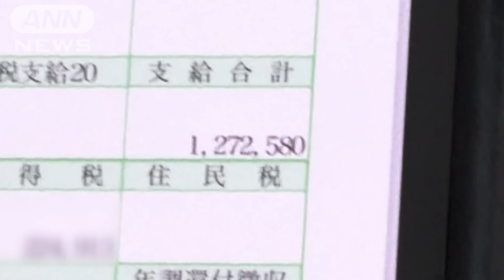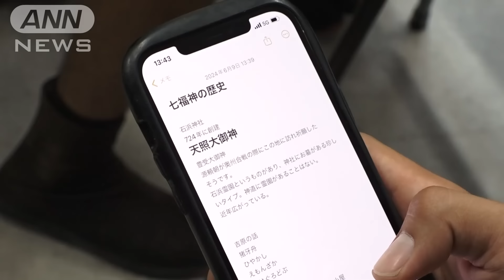最高月収127万円…「人力車」の引手に希望者殺到も 約8割が研修中にやめる厳しい現実【Jの追跡】【スーパーJチャンネル】(2024年6月23日)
浅草の街を颯爽と駆け抜ける人力車。実は、インバウンド景気の中、今「高収入」の引き手が次々誕生しているといいます。

この男性は、最高月収なんと127万円。世の中の賃金が伸び悩む中、人力車ドリームを目指し、希望者も殺到。しかし、そこには厳しい世界もありました。

給料爆上がり？月収100万円超え「人力車」のヒミツと、その舞台裏を追跡します。

■約8割が…引き手になれず、研修中にやめる

東京・浅草、この日も人力車の乗り場には、多くの外国人の姿がありました。

イスラエルから来た親子
「オススメって聞いて、乗りたかったの！ワクワクしてるわ！」

雷門を正面に見ながら大きく曲がると、その先にはスカイツリーが見えました。

浅草のガイドを受けながら、街を巡ります。

引き手70人を抱える人力車の運営会社「東京力車」。4年前の創業時に比べ、売り上げはなんと30倍に。社長の西尾竜太さん（42）によると、そんな会社に“ある異変”が起きているといいます。

西尾社長
「今年入ってから面接した子たち」

人力車の引き手になりたいと、希望者が殺到。多い月には50人以上の応募があるそうです。その理由のひとつが…。

社長
「アルバイト、20歳の子が130万円とか100万円を超えることとか」

インバウンド景気に伴い収入もアップ。なんと月収100万円以上の引き手もいるといいます。

西尾社長
「本当に絶対やるって決めない限り、やめたほうがいいよっていうのは伝えます」

応募の中から面接で3分の1以下に。さらに、数カ月にわたって研修が行われる厳しい世界です。

現在の研修生は45人、3割が女性です。それぞれのレベルにより研修を受けます。

研修7回目の青山そらさん（18）は、坂が難しい橋での運転。うまく車両を制御できず、前が上がってしまいます。

研修9回目の三宅貫太さん（22）は方向転換しようとしますが、動きません。簡単そうに見える操作も、かなりの技術が必要です。

研修中に、およそ8割が引き手になれずにやめていくといいます。

そんな中、彼らが目指す人力車ドリーム。ナゼ「高収入」が可能なのでしょうか？

こちらの人力車の料金は、2人乗車の場合10分5000円、60分なら2万円です。コースは客の予算や希望時間に合わせて、引き手が提案して決定。浅草を紹介し、客に楽しんでもらいます。

この会社の引き手の基本は時給制。キャリアにより1時間1300円から4000円です。

「東京力車」引き手2年目
新井里穂さん（20）
「だいたい一日1万円ぐらいの計算。人によって歩合とかが変わってくるので、頑張れば頑張るほどって感じだと思います」

実はこの会社では、モチベーション向上のため、様々なボーナス制度を充実。1日の売り上げ目標を超えると、賞金や歩合が増加し、さらに月の勤務日数によるボーナスもあります。トップクラスになると…。

新井さん
「（月収トップは）原田さんかなって思います。月に100万円とかはある」

「月100万円」を稼ぐというのが、原田優一郎さん（21）。高校を卒業後、2年ほど引き手をしています。

最高月収の明細を見せてもらうと、なんと127万円です。

「月収100万円超え」という人力車の技とは、どんなものなのでしょうか？

■月収100万円を稼ぐ…“原田流人力車”の秘密

車体は、およそ90キロ。2名が乗車すると重量は250キロほどにもなります。最高時速はおよそ20キロで、多い日には20キロメートル以上を駆け抜けます。月収100万円を稼ぐ原田流人力車の秘密とは！？

流暢（りゅうちょう）な英語、中国語、韓国語、他にもインドネシア語など、なんと5カ国語を使いこなします。

原田さん
「もともと浅草に来た時は、ハローとイエスしか言えなくて。お客様に英語教えてって言って、子どもが教えてもらうように教えてもらった結果、海外の方に日本人の英語じゃないねって言われます」

そして、やはり人気のヒミツは、操縦術による「抜群の乗り心地」です。

アメリカから来た客
「とても良い走りだよ。最高のドライバーだね」

スタッフも乗車してみました。

原田さん
「（Q.コツみたいのもあるんですか？自分なりの）肩の動き。（衝撃を）吸い込むように運転することで、運転のしやすさ、安定感だったり。マンホールは踏まないように意識してます。こういうマンホールだったら車輪と車輪の真ん中で行くような感じ」

どれだけ揺れないか、座席にペットボトルを立てて運転してもらうことに。最初は恐る恐るでしたが、ペットボトルは倒れませんでした。

続いてのヒミツが、「おもてなし力でリピーター獲得」です。

韓国から来た日本のアニメ好きの女性2人を乗せました。

原田さん
「ぼくも『鬼滅の刃』好きですよ」

「鬼滅の刃」が好きだと聞き、ルートを決定。

原田さん
「これは六区通りと言って、炭治郎（主人公）・鬼舞辻無惨（敵役）」

客
「あった場所！？えー。すごーい！」

「鬼滅の刃」に関係する場所を案内し、2人は大喜び。

客
「『鬼滅』のことも、ちゃんと教えてくれました」

原田さん
「浅草とゆかりのあるものは調べてあったんで」

休憩時間もスマホを使って、常に浅草の情報を仕入れてメモします。

原田さん
「今、七福神とか吉原の歴史について調べてた」

仕事終わりは、夜の浅草を歩き、新しいお店情報などもアップデート。さらに…。

客
「写真撮っちゃお」

原田さん
「いっぱい撮って。全然、優ちゃんの後ろ姿とか残してもいいんで」

客
「えーめっちゃ撮っちゃう！かっこいい後ろ姿」

原田さん
「そう、かっこいいっしょ？後ろ姿っていうと、後ろ姿だけみたいになるから。ちゃんと表もかっこいいんでね」

客を喜ばせる話術と、とっておきの話題。

客
「30分が3分みたいに感じました。面白すぎて」

このようなおもてなし力で、時間を延長するケースもあり、リピーターやファンも増加。月収100万円につながっているのです。

この日は6時間勤務で、原田さんの収入は2万円ほど。客が殺到した時は歩合と賞金などがさらに足され、1日最大7万円を稼いだこともあるそうです。

実は原田さん、夢があるといいます。

原田さん
「自分で会社設立したいなって考えてる。資金をためるために。興味あるのはアパレルだったりとか、ラテアートかけるのでカフェとかも」

■一人前の引き手に…20歳女子大学生の挑戦

そんな夢と高収入も可能な人力車の世界を目指している一人が、3月に研修生となった大学生の島田萌加さん（20）です。

島田さん
「新しいことやりたいなと思った時に、ちょうど旅行で浅草ではないんですけど、人力車に乗って『これだ！』と思って」

研修を卒業するには、20回から100回以上まで差が出るといいます。

島田さんは22回目。この日、うまくいけば卒業検定に進める大事な研修です。

研修担当
「一歩目は？下下！発進は（姿勢）下」

力が必要なスタート。姿勢の取り方がポイントです。

研修担当
「そう！そこで持ちかえる」

何とか走らせていきますが、カーブでは大きく膨らんでしまいます。

研修担当
「（かじを）左にきりすぎや」

今度は車を意識し、左によりすぎてしまいます。苦戦したのが、左右の後ろを確認しながらまっすぐ走ることです。

研修担当
「見てから動く。今もう動いちゃってた。ラインは変えないでほしいのよ」

後ろを振り向く際に、人力車が左右にぶれてしまいます。

ちなみに引き手2年目の新井さんは、後ろを振り向っても、まったくぶれはありません。次第に焦りも出てくる島田さん。

島田さん
「あー！」

研修担当
「停止線もあったじゃん。道路の状況も守ってもらわないと困るべ」

普段は余裕を持って止まれるはずが、判断が遅れ、バランスを崩してしまいます。

そして大通りでは、スピードを上げようと力んでしまい、前に傾き、かじ棒が地面に激突。島田さんは、大事な研修でミスを連発してしまいました。

島田さん
「真っ白になっちゃう（人力車を）持つと。なんでダメなのかって分からない状況が結構あって」

「東京力車」研修担当
雲雀史隆さん（28）
「改善できないと、まあ卒検には無理だね、難しい。だって、また力でやっちゃって転んじゃいました。でんぐり返ししちゃいましたって、それがエンターテイナーですとはならないじゃん」

かつては人力車の引き手でもあった社長は、こう話します。

西尾社長
「俺も研修ね、24回目ぐらいまでかな。汗がドバドバ出てきて、こんなにきついの無理じゃないって、ずっと思ってたんだけど、ある日突然、こんな楽にできる瞬間があるんだって。多分、萌加もその瞬間って必ず訪れるから。あとは、やり続けるしかないと思う。絶対できる瞬間が来る」

島田さん
「はい」

一人前の引き手へ、その挑戦は続きます。